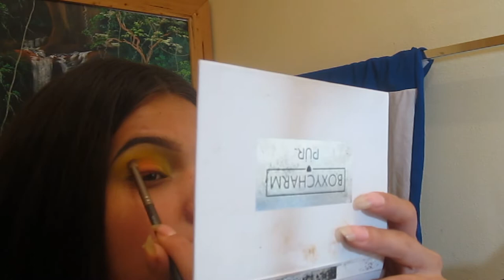BAKED SUNSET EYESHADOW TUTORIAL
PRODUCTS && BRUSHES:
+ 1st Anastasia Palette Brush
+ 2nd ELF "C" Brush
+ 3rd Makeup Geek SM Crease Brush
+ The Zulu by Juvia's
+ Prism by Anastasia
+ bh Cosmetics 120 color 2nd edition